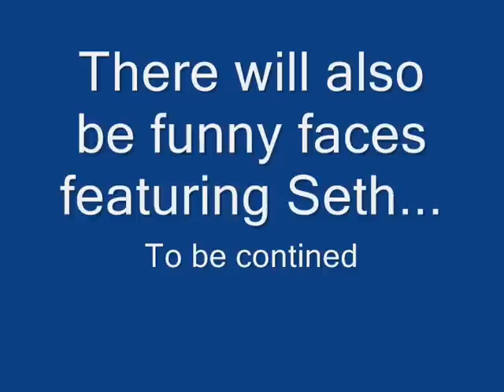Hakan Ultra 2-Funny Faces after Impact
This is a random video I made for those who probably wanna know what each characters face looks like after they hit the wall after Hakans ultra 2
I personally think Blanka, Ken, and Zangief, had the best ones